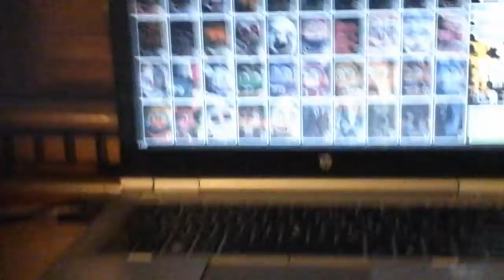My UCN Modes:4/20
This will  be part  1